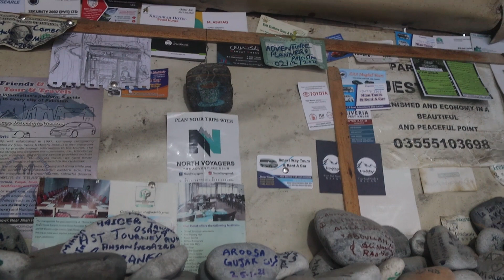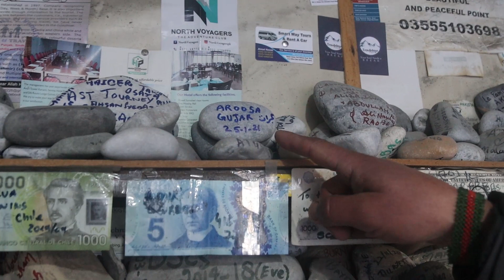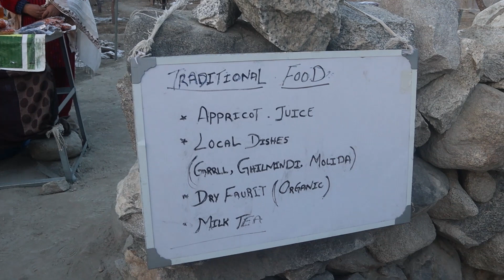Road trip to Gilgit Baltistan, Pakistan| Travel Vlog | Episode 5 Hussaini Bridge | MarCom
Experience the mesmerizing scenic views of Gilgit Baltistan like never before. In the 5th episode of "Road trip to Gilgit Baltistan", our team visited the Hussaini Bridge surrounded by the beautiful Passu Cones. What an amazing sight. The team also took interviews of numerous tourists visiting this breathtaking place.

Become part of the amazing journey of our team members; Ali, Zain, and Imran; as they share their memorable experience with us.
Copyright @ MarCom. Any illegal reproduction of this content will result in immediate legal action